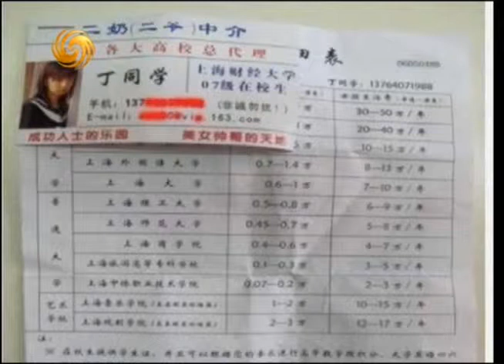锵锵三人行20110519李小牧：王功权私奔一定是商业炒作